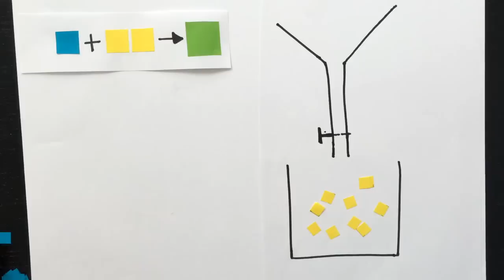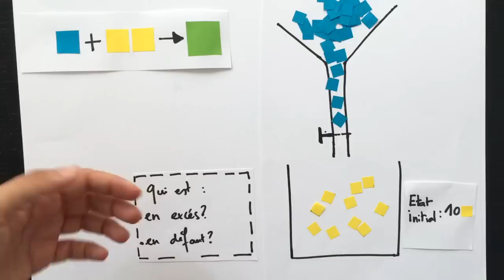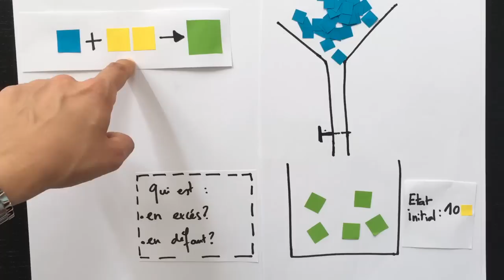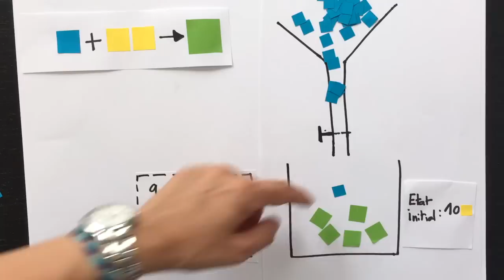En route pour les titrages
Introduction aux dosages par titrage. Vidéo s'inscrivant dans une activité incluant un questionnaire
Projet de pédagogie par classe inversée.